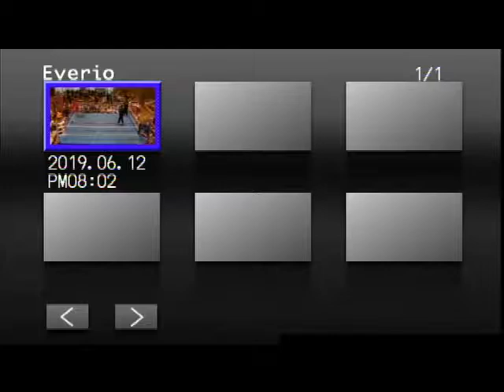石川直樹 vs 蓮沼拓矢［SUK WAN KINGTHONG 20190612 第8試合①］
スーパーフライ級タイトルマッチ 3分5R BOUT8